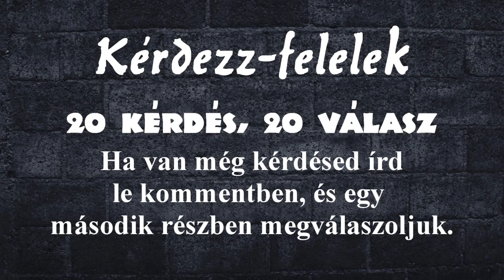Kérdezz felelek 1 rész